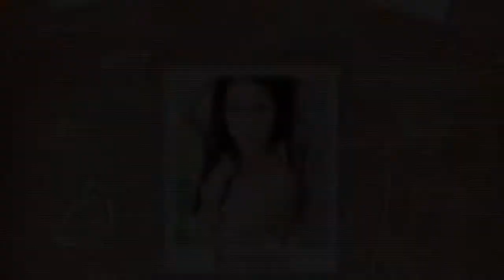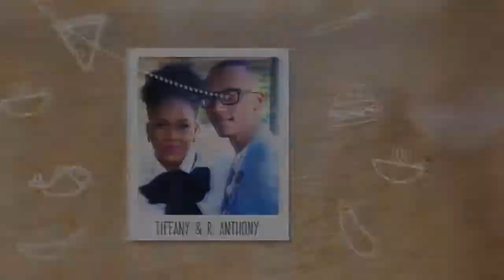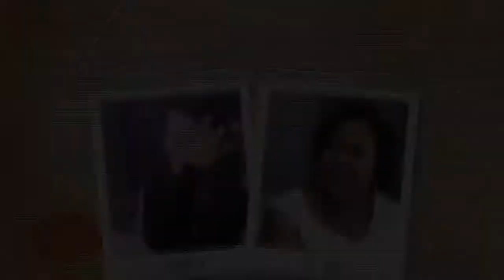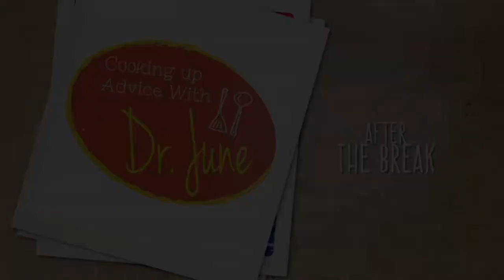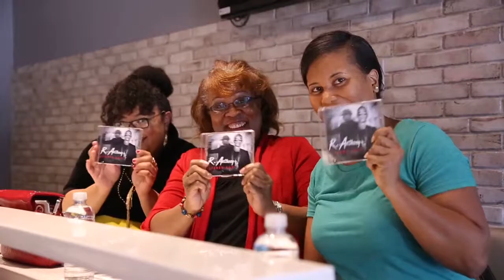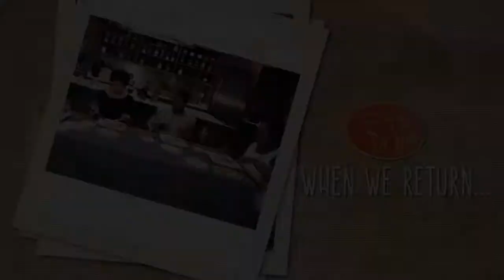Cooking Up Advice with Dr. June